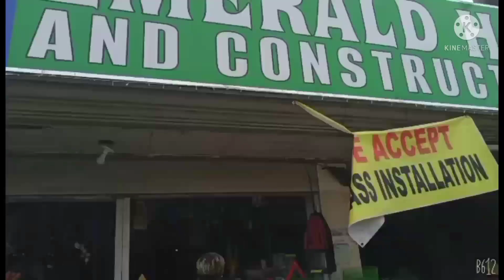NAGPALIT KO UG LAMAS PRA S SINABAW NA MANOK.. LINIS TIME SA RESTHOUSE NI MADAM UG SER JOEL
madamtoots w/team sirok.